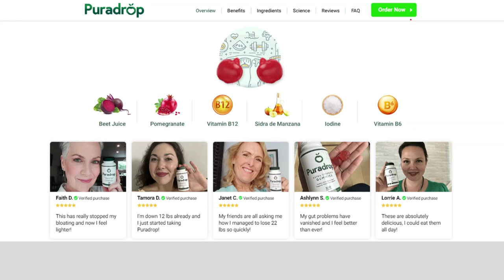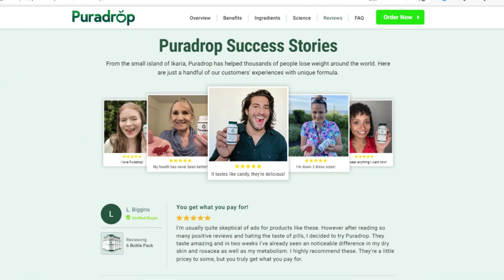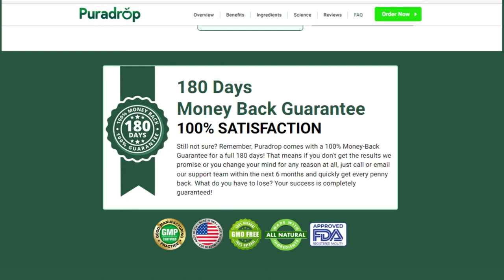PURADROP - ⚠️(CAUTION!!) Puradrop Gummies Review PURADROP REVIEW Puradrop Gummies - PURA DROP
Puradrop Powerful Pills.
PuraDrop corrects metabolic problems while simultaneously turning hidden fat into electricity. It provides an organic technique to perform monitoring of increased body weight. On the official website has more information of the ONLY SUPPLEMENT with a wonderful blend of healthy proteins, enzymes and also valuable germs that detoxify, as well as cleanse the digestive system, as well as improve intestinal health.

Reviews of Puradrop Gummies
After all, what is PURADROP GUMMIES? Does PURADROP work?
Attention first, have no doubt that Puradrop works, there are already thousands of customers who managed to report this fact. Puradrop is 100% natural, extracted from everything that is best in nature...

 Puradrop Supplement!
Puradrop is a proven product that is backed by science. Not only do gummies taste great, they also work very effectively when used to help remove body fat, regulate hunger, increase satiety and more.

 Puradrop Original to lose weight
We all know that a healthy diet and exercise are the two main foundations when it comes to losing weight, but we also all know that alone these two things are not always enough. Puradrop gums help provide that BIG boost, to help people actually remove body fat while boosting their health at the same time. But how?

Well, you can see more details by visiting the official website, I left the link for you in the description of this video above.

Puradrop Ingredients

Puradrop is a natural weight loss gummy that has potent ingredients inside the composition that will help you to lose weight in a 100% healthy manner. Puradrop has a unique blend of vegan nutrients efficient for fat burning, they work very well in weight loss. All those natural ingredients that come in the Puradrop weight loss are: beet juice, vitamin B12, sidra de manzana, iodine and vitmanin B6.

Puradrop Gummies Reviews.
Nesse vídeo Puradrop Gummies Reviews, be very careful with the website you are going to buy Puradrop Gummies.

Puradrop Gummies works?
Your results with Puradrop will depend on different aspects, because each body performs in a different and unique way, be patient, and take the treatment seriously!